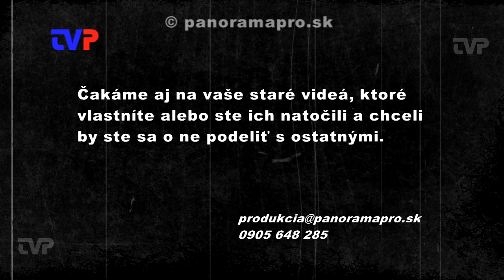50. výročie založenia SOUd v Žarnovici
Druhá časť záznamu z osláv školy v roku 2001.